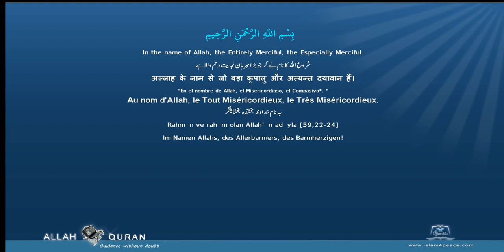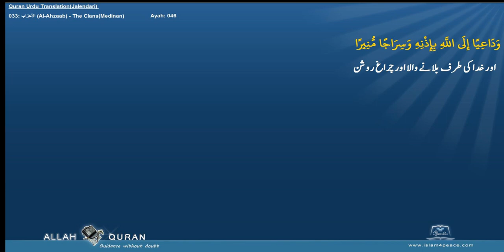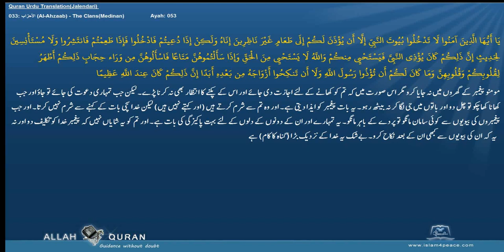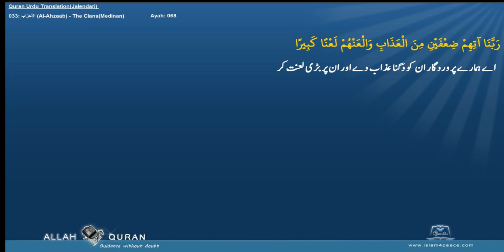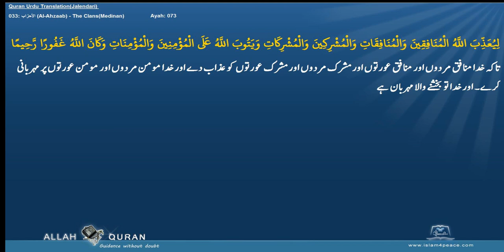Quran Urdu Translation 033 الأحزاب Al Ahzaab The ClansMedinan Islam4Peace com 2014